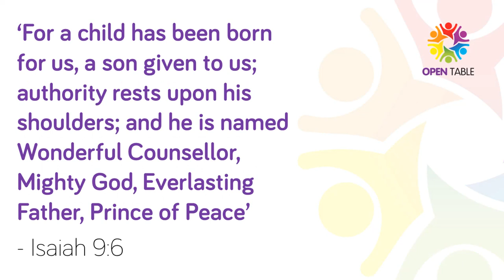The Promise Of Joy: OTN Advent 2023 Week 1: Listen to stories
Please share & support our Advent Appeal:
Open Table Network Co-Chair Sarah Hobbs reflects on the promise of joy revealed in the Christmas story, and the stories of our Open Table community members.